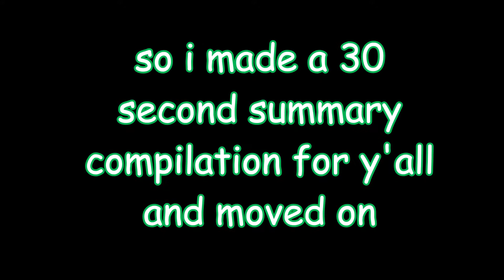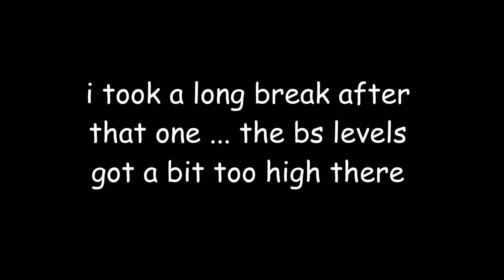Noob Plays Dark Souls 3: The Game Finally Breaks Me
It really means a lot to me and really pushes me to keep making more of these videos. I'm going to try releasing a new video every two-three days so be on the lookout for more! Also, I have ordered some new audio recording equipment so hopefully we can cut back on a bit of the background static in the videos.